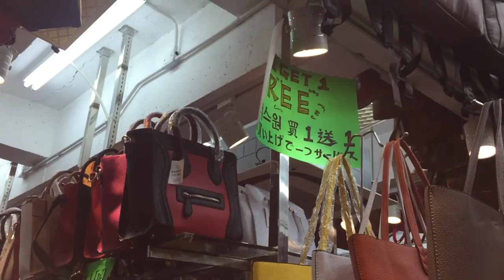KDK brand ceiling orbit fans in a store